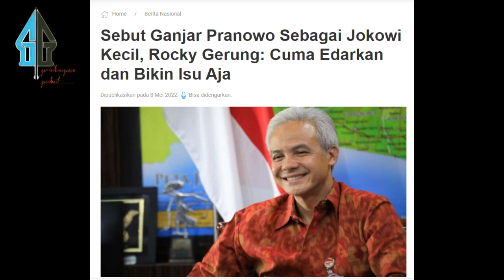KACAUU,, ROCKY GERUNG KEMBALI NYINYIER KE GANJAR, LANGSUNG DIJAWAB TELAK WARGA DESA INI